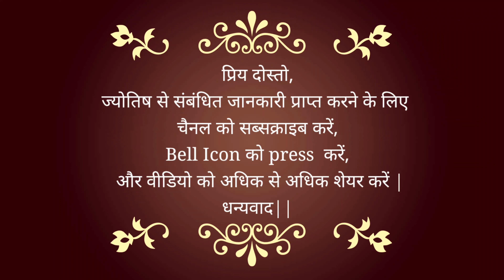#26 November #2021 | How will your Friday be??